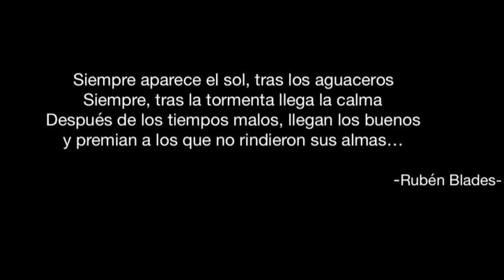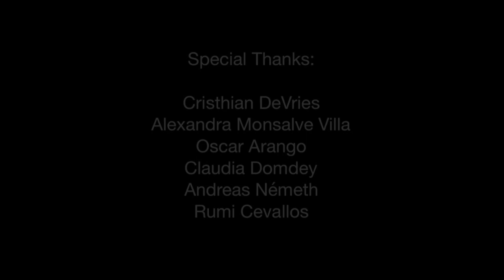Abrazarte sin miedo Marisol Escobar & Band (HomeRecording)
Vocals: Marisol Escobar Londoño(Colombia)
Guitars: Eric Lerch (Venezuela)
Piano: Jenny Winkhard (Germany)
Bass: Alex Silva (Venezuela)
Drumpad: Kike León Echavarría (Peru)

Music & Lyrics By Marisol Escobar Londoño
Arrangement By Kike León & Eric Lerch
Mixing & Mastering By Eric Lerch
Video Editing By Isabel León Echavarría

Special Thanks
Cristhian DeVries
Alexandra Monsalve Villa
Oscar Arango
Claudia Domdey
Andreas Németh
Rumi Ceballos